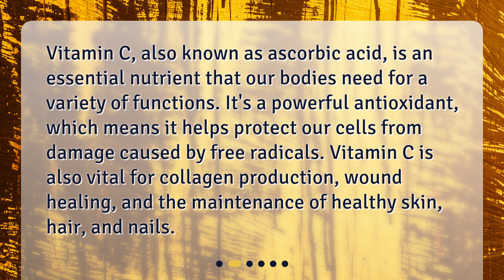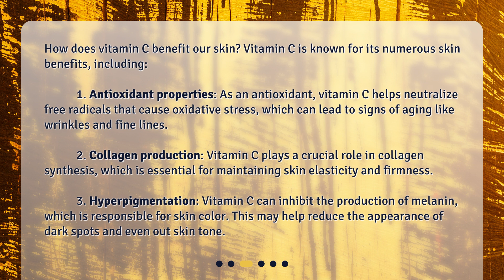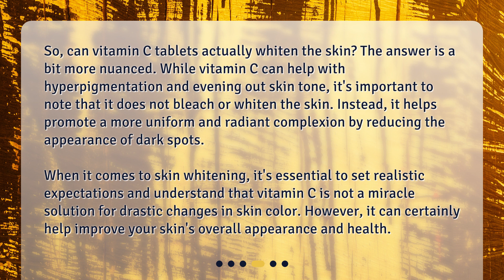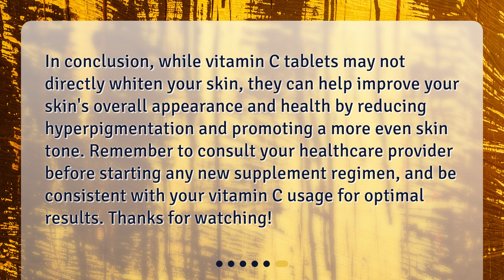Does vitamin C tablets help in skin whitening?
Does Vitamin C Tablets Help in Skin Whitening? • Discover the truth about vitamin C tablets and skin whitening in this informative and engaging video. Learn about the benefits of vitamin C for your skin, including its antioxidant properties, collagen production, and ability to reduce hyperpigmentation. Find out if vitamin C tablets can actually whiten the skin and uncover the key to achieving a more uniform and radiant complexion. Don't miss out on this essential knowledge for healthy and glowing skin!

00:00 • Does vitamin C tablets help in skin whitening?
00:22 • What is Vitamin C?
00:48 • How Does Vitamin C Affect the Skin?
01:34 • Can Vitamin C Tablets Whiten the Skin?
02:16 • How to Use Vitamin C Tablets for Skin Benefits